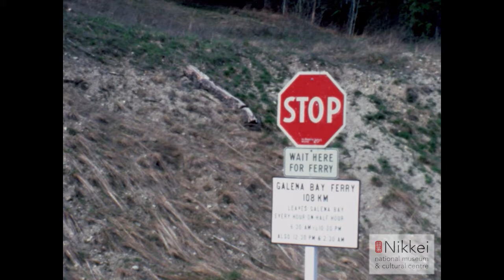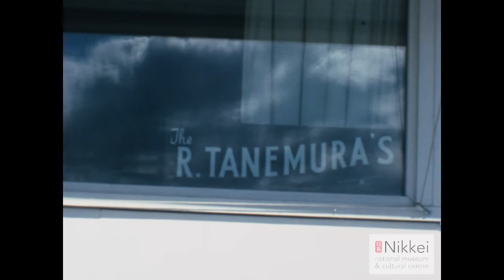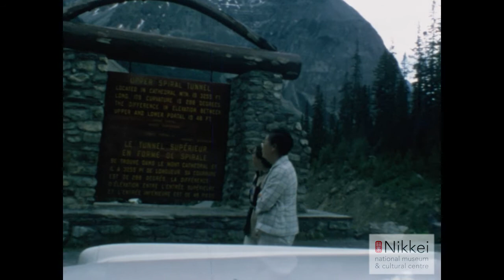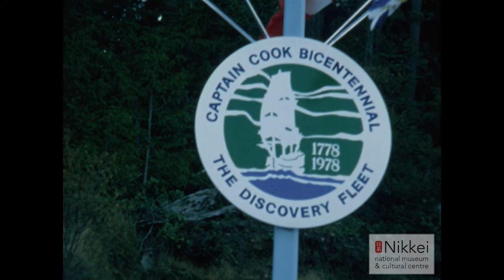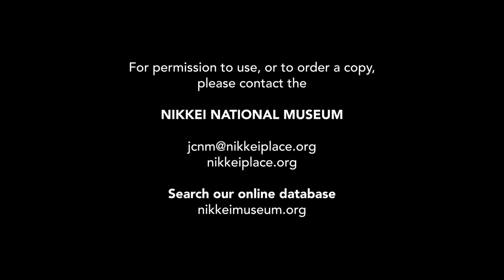1978 Kelowna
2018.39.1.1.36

1978

Home movie. The film begins with a Japanese Canadian family. Three generations of Japanese Canadians stand in front of a white car at the end of a driveway next to a house. Some of them are about to embark on a road trip. They pose for the camera. One of the women going on the trip is Yoneko Kawamura, who appears throughout the film. The next scene shows a Japanese Canadian girl standing in front of a blooming magnolia tree in front of a house. The address and name of the house reads "S.Yamaoka ; 450". In the next shot a Japanese Canadian boy stands from another location in the house's yard with the magnolia tree in the foreground. The next scene takes place at the Galena Bay ferry crossing. Reverend Yutetsu Kawamura, Yoneko, and a boy stand before the camera. The boy makes funny faces and waves to the camera. Their white car is seen parked in line to board the ferry. The next scene shows a rocky beach area next to a lake with mountains in the distance. Three Japanese Canadians including Yoneko, walk around the beach to collect driftwood. The next scene takes place on a front lawn of a house. Two Japanese Canadians show Yoneko around the yard. In the next shot, a sign in a window of another house reads "The R. Tanemura's". The white car is seen parked in the garage of the house, and is likely a stop on the road trip. Japanese Canadians, presumably the Tanemuras, exit the house and pose for the camera in the driveway. Yoneko is among them. Their cat walks around them. The next shot shows Yoneko with other Japanese Canadian seniors in a garden. Following is a brief shot of Yoneko and two Japanese Canadians walking around another beach looking at rocks. The next scene shows a parade in Lethbridge, Alberta. Dozens of floats drive down a residential street. A highlight of the parade includes a Buddhist Church float. On the float is a bridge, two Japanese Canadians wearing kimonos, and a cherry blossom tree. The next scene takes place at a roadside lookout. Two Japanese Canadians look at the view. Yoneko walks into frame in another shot as they look at the highway sign "Upper Spiral Tunnel". The next scene shows Japanese Canadian women and girls dancing in a parking lot of possibly a Buddhist Church. They are doing a bon odori dance. One of the women dancing is Yoneko. Japanese Canadians watch from the side. The next scene shows a house. Yoneko walks around the front yard with two Japanese Canadians. The next shot shows Yoneko with four other Japanese Canadians in a backyard. The next sequence takes place on the SeaBus in Vancouver. Japanese Canadians are on the ferry. Following are shots of Yoneko with other Japanese Canadians in their front lawns. The next shot shows a roadside stop with a sign reading "Nicola Valley". Yoneko stands with two Japanese Canadians in their front lawn as they play with a St. Bernard dog. The next shot shows a man on a small yellow tractor in a yard. The next scene shows a waterfall. Japanese Canadians view the waterfall from a fence. The next scene shows Japanese Canadians, including Yoneko, standing by a stream. They return to a gravel parking lot where their car is. Wild goats run around. In the next scene, we see that the white car is parked on a farm. Yoneko and other Japanese Canadians greet each other. There are cows eating from troughs. In another scene a man talks to another man in a wheelchair in a parking lot. A Japanese Canadian man stands near them. The next scene takes place at the Nikka Yuko Centennial Japanese Gardens. Yoneko pushes a man in a wheelchair through the gardens. The next scene is aboard the BC Ferries enroute to Swartz Bay. A panning shot shows the Strait of Georgia. The next scene is at Buchart Gardens. Crowds of Japanese Canadians walk around the garden. The next scene shows birds-eye-view shots of the Greater Victoria area, and of the Swartz Bay ferry terminal. The film concludes at the Prospect Point lookout in Vancouver's Stanley Park.